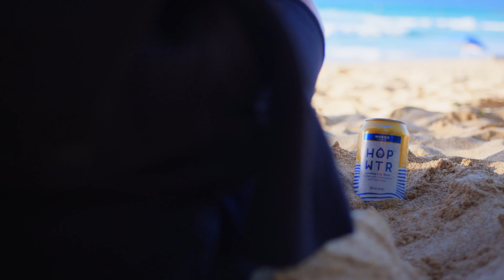Koa Smith for HOPWTR 60s